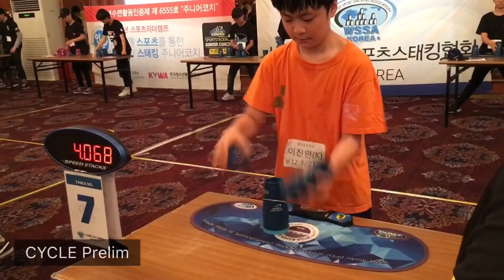월챔 1차 챌린지 (Summary of the 1st World Championship Challenge)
3-3-3 : 1.642
3-6-3 : 2.032
Cycle : 5.965

Overall : 9.639